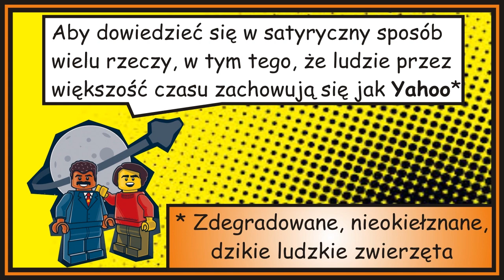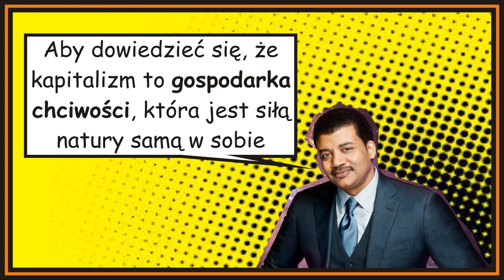Jakie książki powinien przeczytać każdy inteligentny człowiek na Ziemi?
Prosta i szybka odpowiedź podana i uzasadniona przez Neila deGrasse Tyson'a.